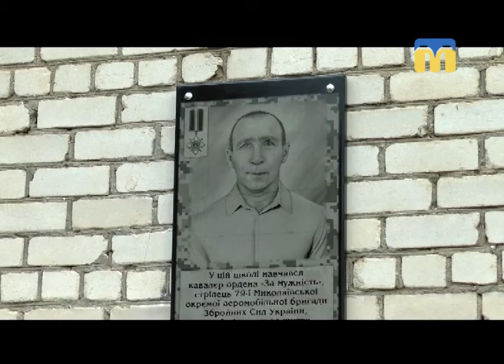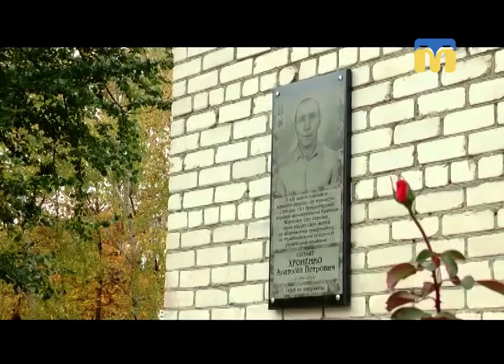25.10.2018. Новини. 17:00